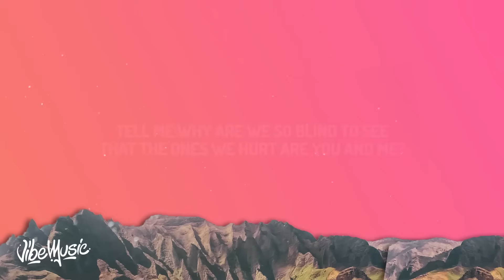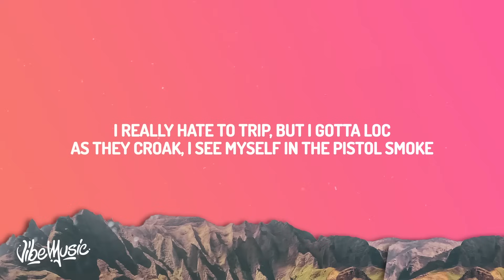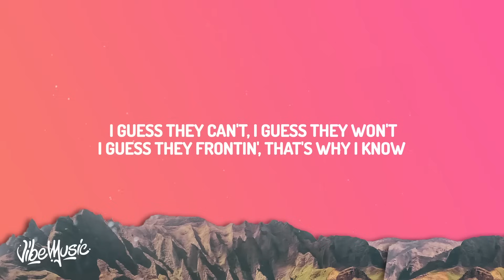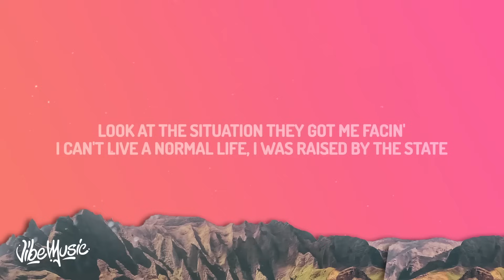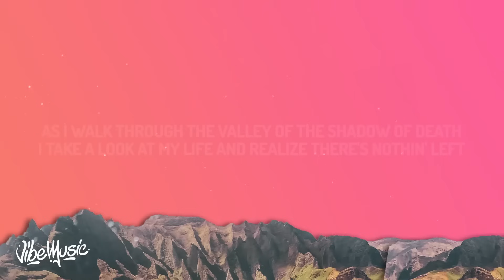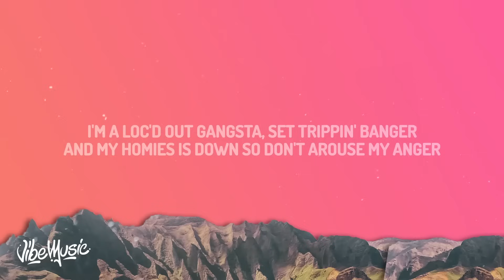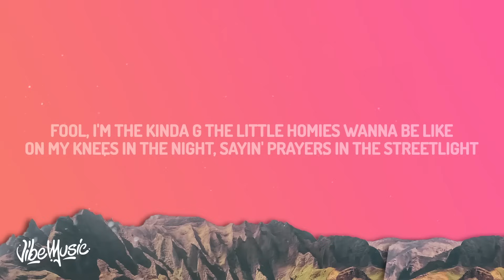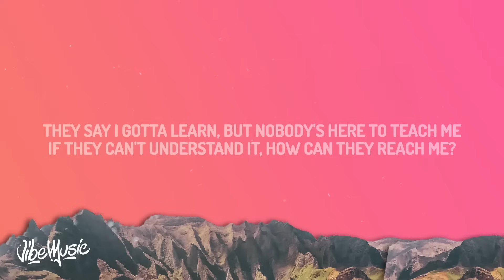Coolio - Gangsta's Paradise (Lyrics) ft. L.V | 1 HOUR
(Lyrics):
[Verse 1: Coolio]
[Chorus: LV]
They've been spendin' most their lives livin' in the gangsta's paradise
We keep spendin' most our lives livin' in the gangsta's paradise

[Verse 2: Coolio]
I can't live a normal life, I was raised by the state
Fool, death ain't nothin' but a heartbeat away